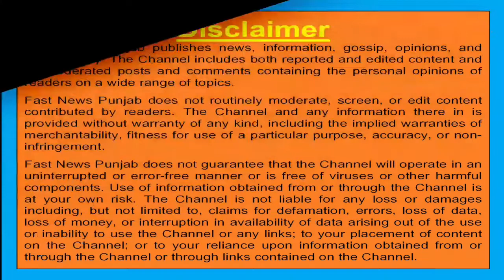ਮੀਨਾਕਸ਼ੀ ਲੇਖੀ ਨੇ ਕੀਤੀ ਮੋਗਾ ਵਾਸੀਆਂ ਨੂੰ ਭਾਜਪਾ ਦੀ ਸਰਕਾਰ ਬਣਾਉਣ ਦੀ ਅਪੀਲ